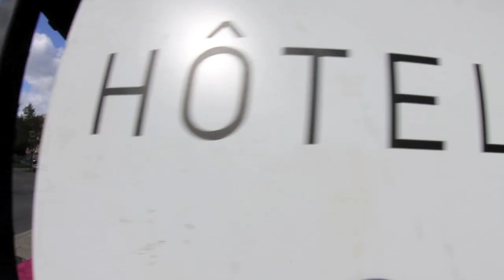INSPIRED AT IF3 2011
INSPIRED FAMILY AT THE IF3 FESTIVAL IN MONTREAL GETTIN IT DONE ONCE AGAIN. INSPIRED TO THE WORLD!!!